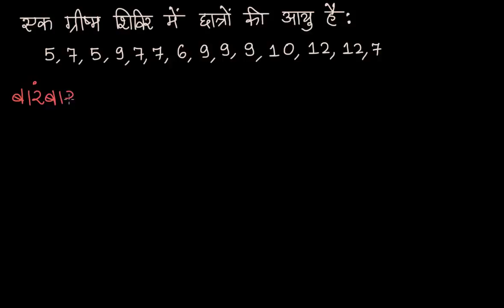बारंबारता सारणी और बिंदु प्लाट | कक्षा 6 | खान अकेडमी